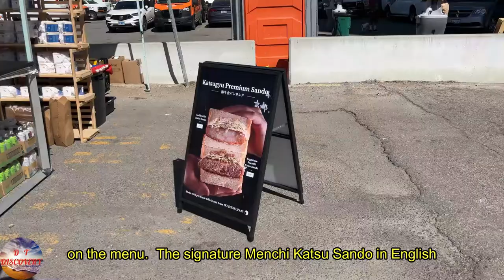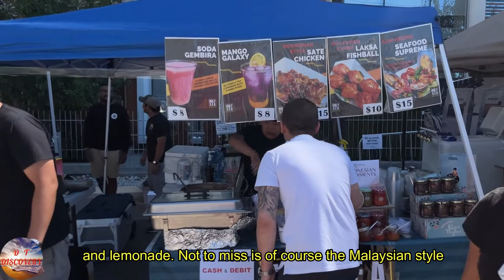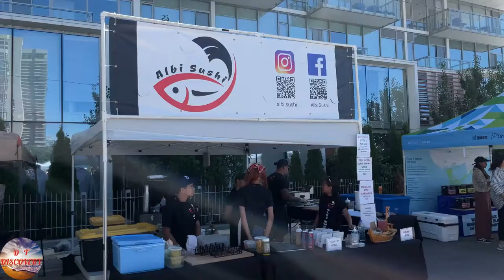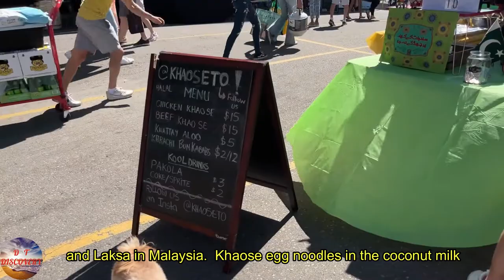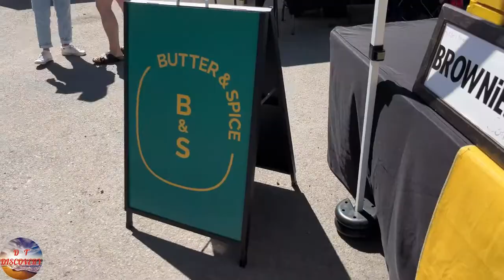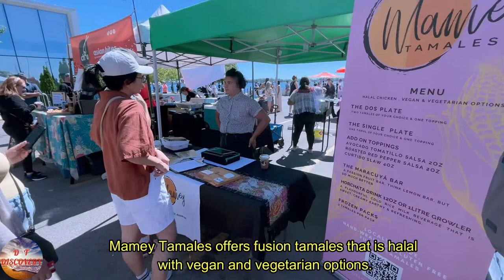Smorgasburg TO Open Air Food Market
Smorgasburg TO Open Air Food Market  @DT Discovery
This video takes you on a walking tour at the Smorgasburg to show the different type of food cultures and what the vendors have to offer.